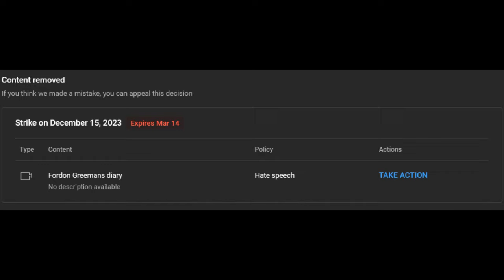Crack Life Anniversary Campaign Teaser Trailer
After a long period of silence, Crack-Life: Anniversary makes a return with an upcoming Campaign update.